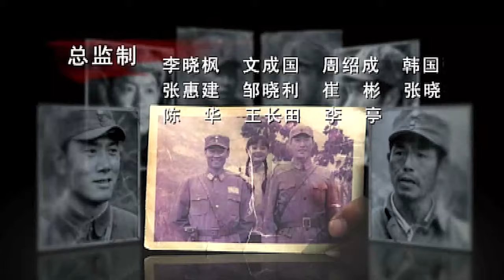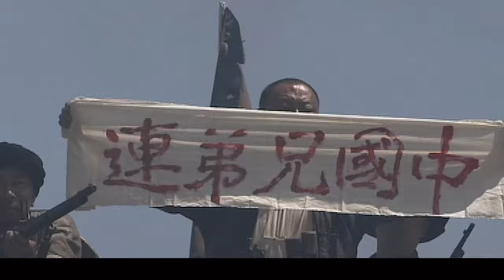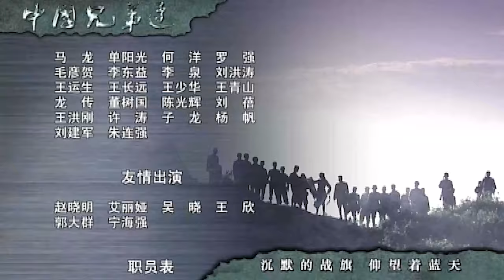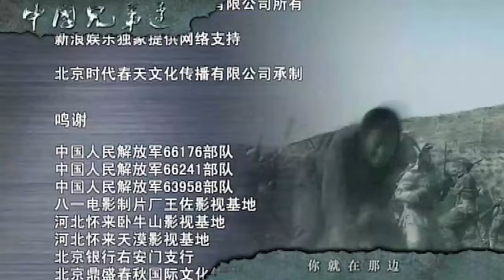【志愿军：存亡之战】中国兄弟连 第29集丨#辛柏青 朱一龙 为营救我军机密人员，以血肉之躯正面“硬刚”，奋死与敌军周旋 ！（辛柏青 朱一龙 领衔主演）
► 剧情简介：一九三七年七月七日，日本发动了对中国的全面侵华战争。一次和日军的战役中，国民党军队败退，但一个掌握着重要情报的部门被日军围困，下落不明。因此国民党军队派一个连回去营救。而新四军的一支游击队在行军途中恰好遇到并营救下该国民党情报部门主任苏白，在与日寇的战斗中，随后赶到的国民党连队与游击队前后夹攻，暂时击退日军分队，充满戏剧性的故事由此展开。两支共产党和国民党的“友军”本来也相互是敌人，但由于国共抗日一致对外而成为“友军”，但彼此的戒备并未消除。两个部队戏剧化的相遇，因为不熟悉差点冲突，在抗击日军的过程中互不服气，直至手挽手联合杀敌成为生死兄弟，最后全军覆没战死沙场。